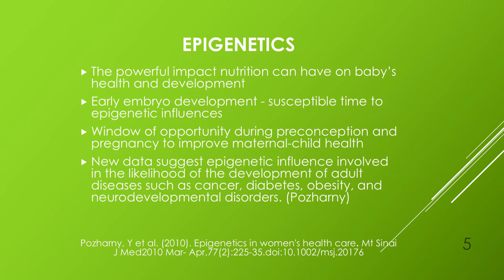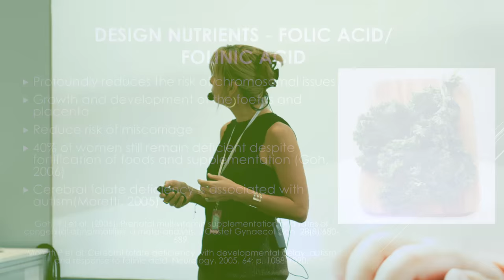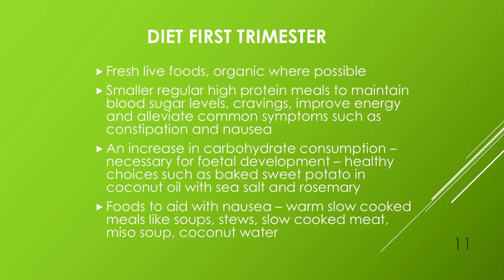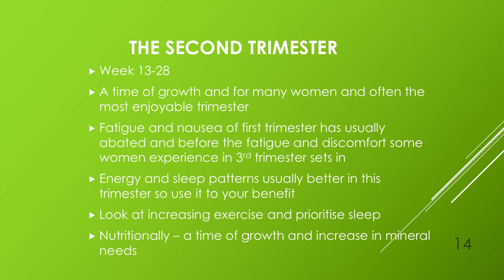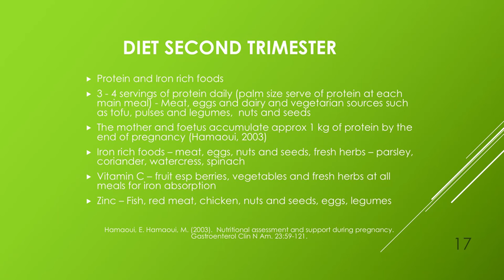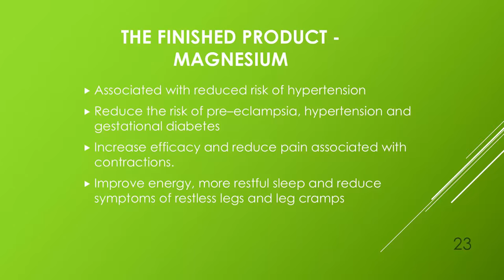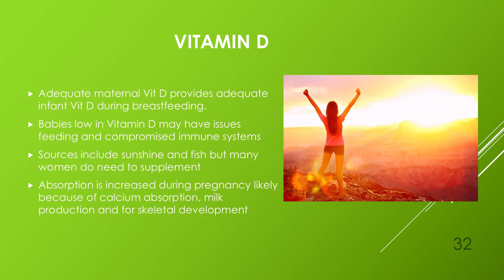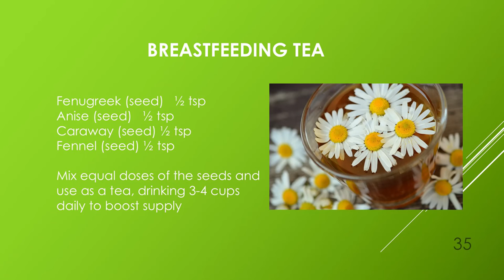Essential nutrition throughout each trimester and during breastfeeding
This talk discusses both dietary and lifestyle recommendations for women throughout pregnancy and in preparation for a healthy breastfeeding experience.

Bupa Parenting Insights are free talks by trusted experts, held during our expos.